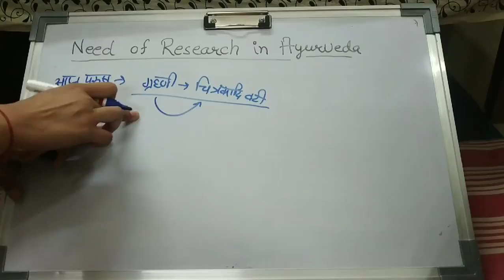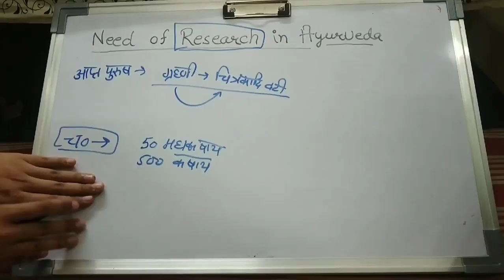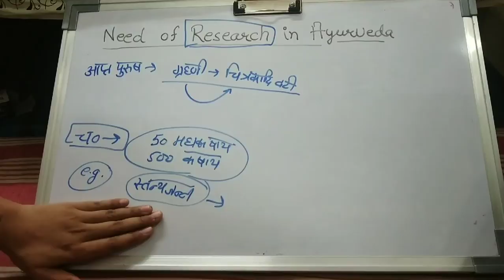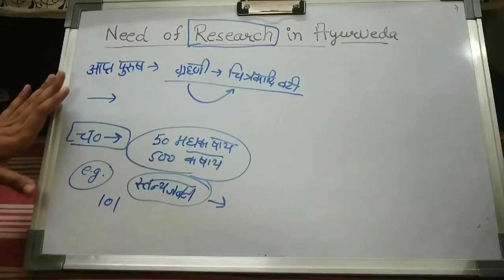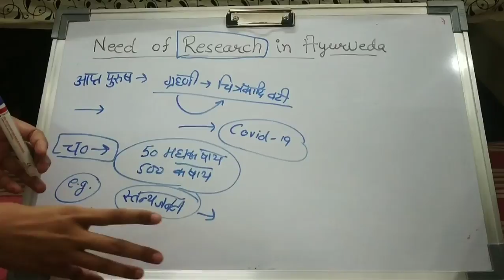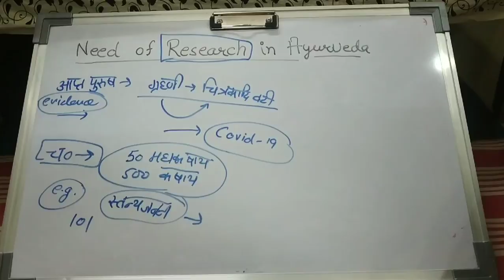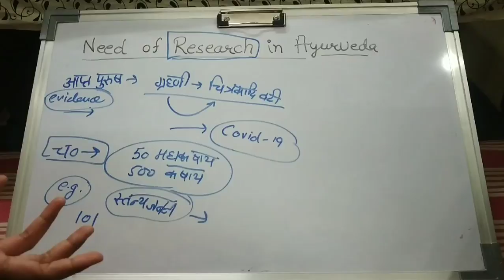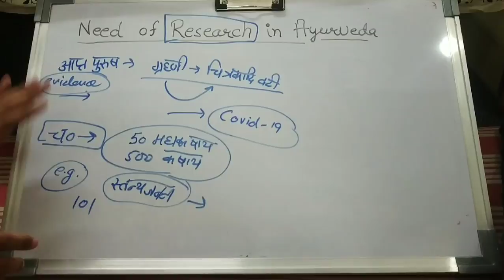Need of research in ayurveda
Hello friends today we will continue our last video that is about introduction of research..